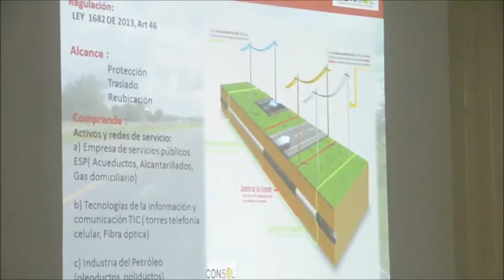Universidad Industrial de Santander participa en Ruta C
Estudiantes y docentes de la Universidad Industrial de Santander participaron en una nueva jornada de la Ruta del Conocimiento de CONSOL.